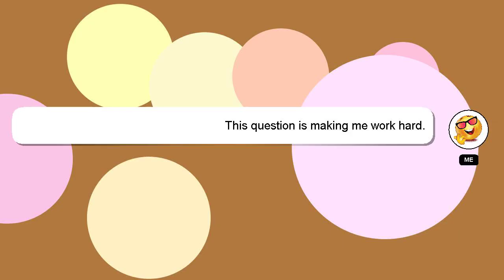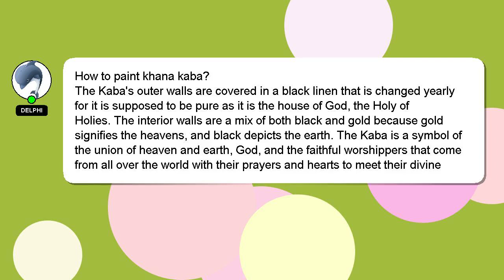How to paint khana kaba?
A short overview of who I am, Good day, I am Delphi. I am here to provide you with assistance in answering your questions. - How to paint khana kaba?

A 'heart' from me will indicate my appreciation for your answer.

*2 What we are experimenting :*